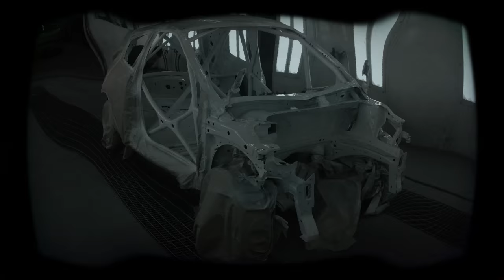Beginning of the Clio era...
S.I.S. Racing Team
Renault Clio Renault Sport
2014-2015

Marton Zoltán
Tőke Tamás
Lőrincz Csaba
Gombos Róbert
Horváth Gergő